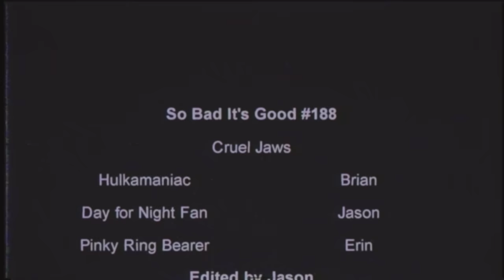Hulk Hogan's brain-damaged cousin fights a toy Jaws ripoff | So Bad It's Good #188 - Cruel Jaws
When we're told to watch three shark movies in a particular order, we do the opposite and skip to the last. That brought us back to legendary director Bruno Mattei. Other than ripping off Jaws, and other shark movies, Cruel Jaws steals the Star Wars theme song. And it throws in a Hulk Hogan lookalike as the main character.

Behind the Scenes Camera
Audio Recorder